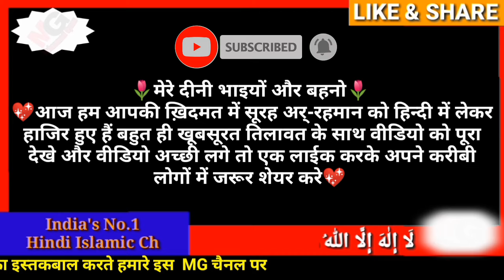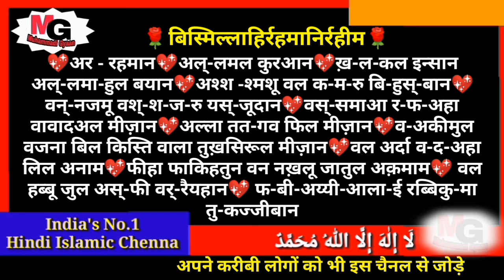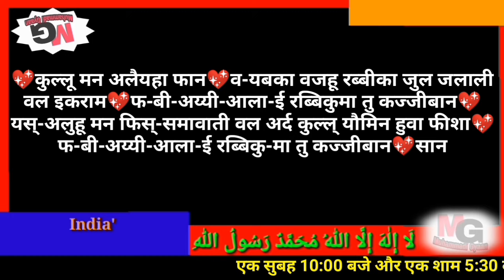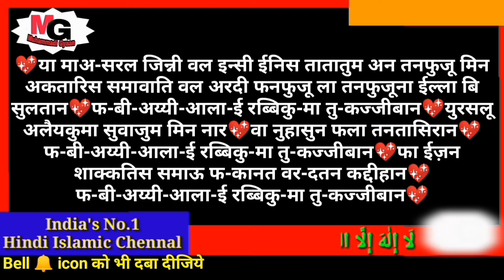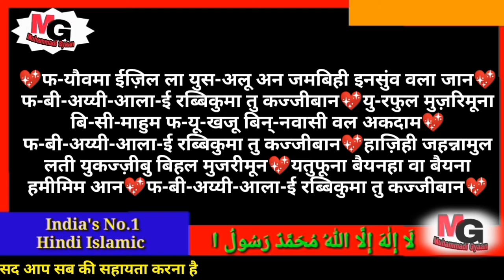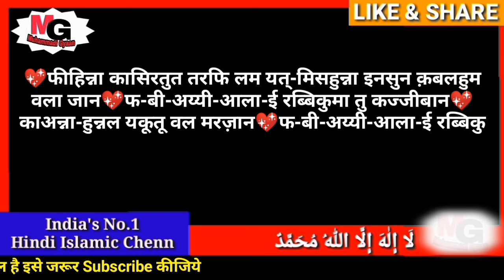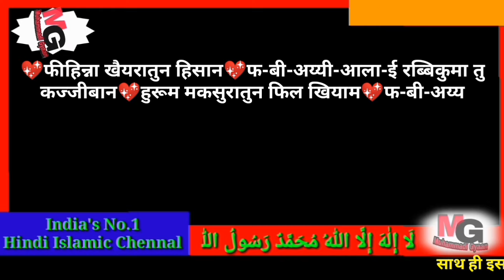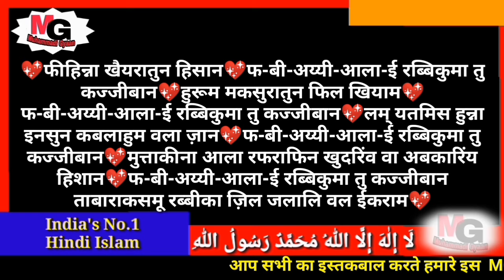सूरह रहमान हिंदी में | Surah Ar-Rahman in hindi | Surah Ar-Rahman hindi mai, me, mein